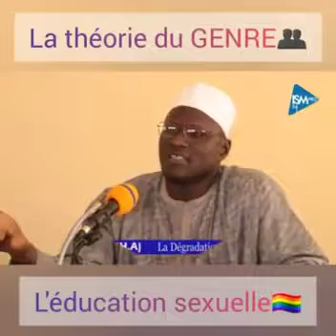Oustaz Mor Kébé Dégradation des moeurs